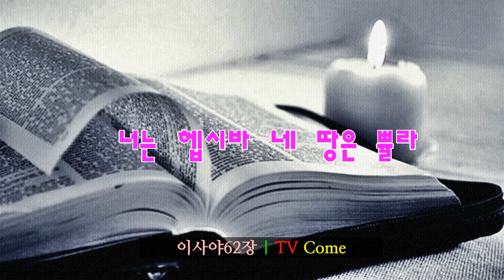성경듣기, 이사야 62장 "쉬지 않으시는 하나님" "너는 헵시바 네 땅은 쁄라"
| 사람이 하나님의 말씀에 귀를 기울여야 네 영혼이 살리라.